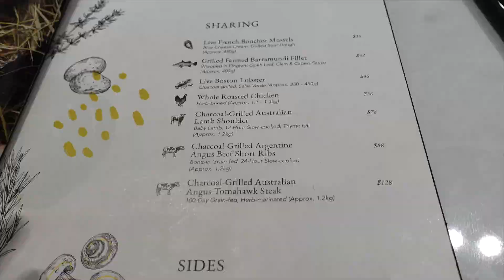Elfuego by COLLIN'S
Recommended place to dine in with your love ones for special occasions or even without any occasions. Do visit and you wont be disappointed with their food!